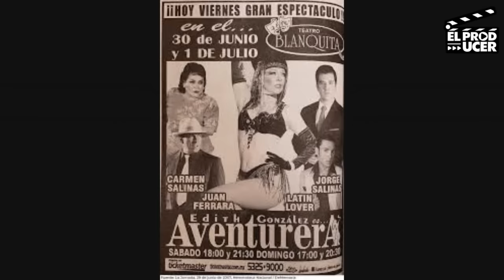FUERA IRINA BAEVA